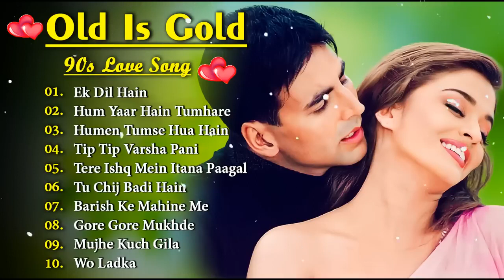Dil Full Songs - Aamir Khan, Madhuri Dixit